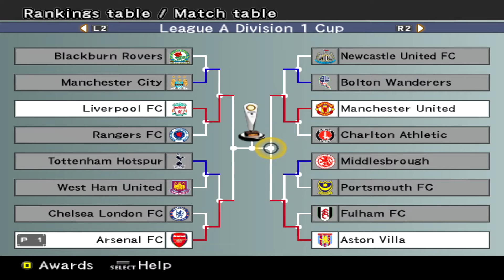【PES 6】 DIA CETAK GOL LAGI! | MainPES ARSENAL - Master League Bahasa Indonesia S2 #43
Carlitos GACOR!

(Master League EPL Season 2 - vs Tottenham Hotsp*rs)

Halo, selamat datang di channel Goonercoaster dalam serial MainPES PES 6!

Dalam serial ini gue akan bermain dalam mode Master League menggunakan tim EPL, Arsenal FC.

Jika ada kritik atau saran, silakan tulis di kolom komentar!
Cheers!